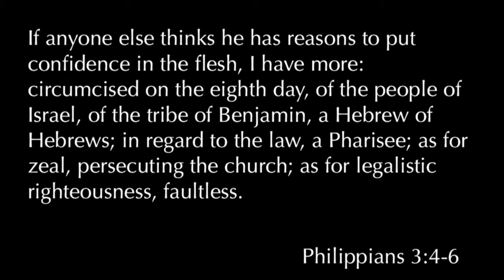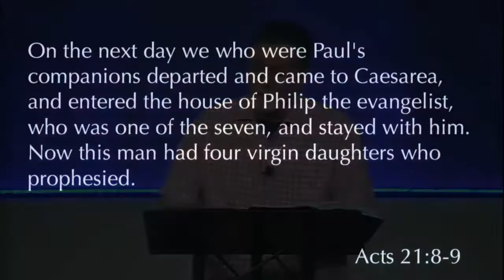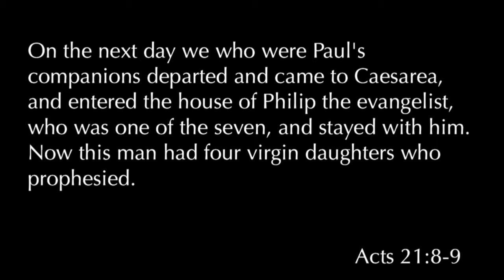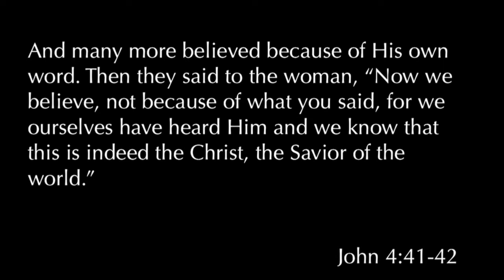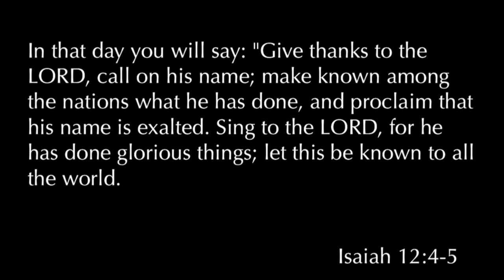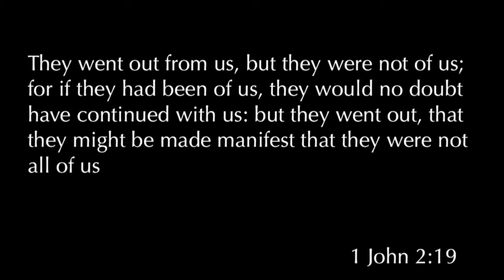Acts 8:1-25 "Simon the Sorcerer"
Acts 8:1-25 "Simon the Sorcerer" was taught by Pastor David Rosales at Calvary Chapel Chino Valley on Wednesday evening 3/15/17.